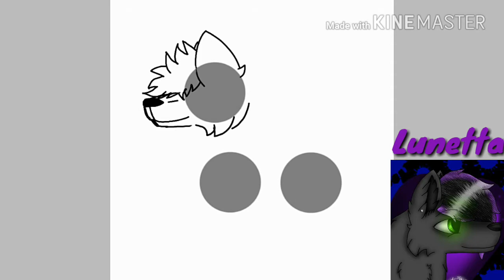💙Blue Wolf(random) [SpeedPaint]💙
💙I drew another art and I do video for it^^ This is old video but I hope you like it^^

💙Song: I'm Blue